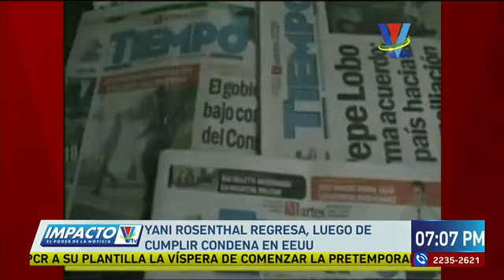Yani Rosenthal regresa, luego de cumplir condena en EEUU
El empresario y político Yani Rosenthal regreso al país luego de cumplir una cadena de tres años de prisión y el pago de una multa de 2.5 millones de dólares, por los delitos de lavado de activos, corrupción y colaboración con el grupos delictivos.